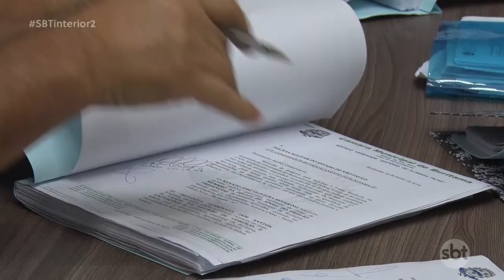Funcionários públicos foram ouvidos em nova fase de CPI em Buritama